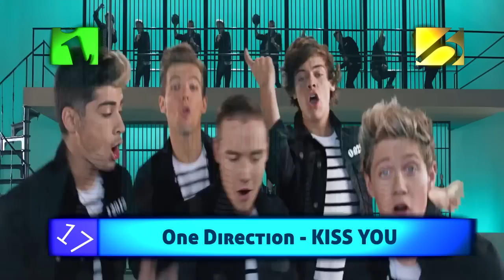THE HITLIST: SEASON 9 [Mar. 17 - Mar. 23, 2013]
WELCOME TO THE NEW THE HITLIST: SEASON 9

Here Is The Full Countdown for Mar. 17 - Mar. 23, 2013
FOLLOW our OFFICIAL PAGE

watch out for the next episode... :D